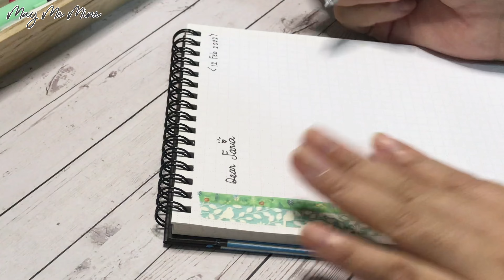Penpal With Me 🍃 Green Flipbook Theme | Dear @Mewaonest by Faria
Penpal With Me 🍃 Green Flipbook Theme

This is my 2nd letter to Faria. I pick green to create a flipbook with the few pockets to keep all the extras for this time. I hope she will like it. ☺️

-- May --

▶️ Chapters :
0:00 Intro and Preview
0:24 Preparing and Planning
0:52 Writing a letter
2:22 Q&A
3:23 Packing the letter and extras

🎵 : It’s my turn by Mmm D